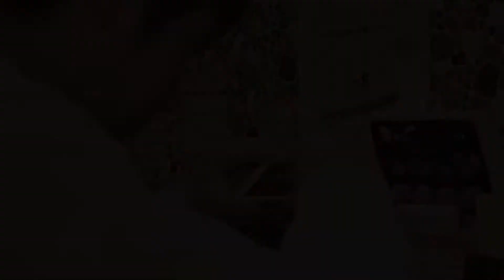【ラー博ＴＶ】ラーメンマニュアル簡体字 -Ramen Manual- (simplified Chinese)5/5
ラーメンマニュアル
Ramen Manual
RahakuTV